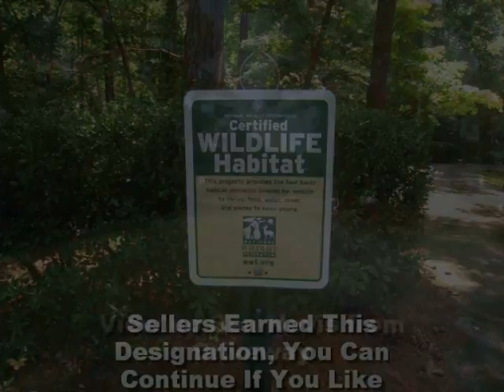106 Ben Nevis Southern Pines, NC 28387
Provided By: Allan Nanney, Keller Williams Realty Full Tour Available